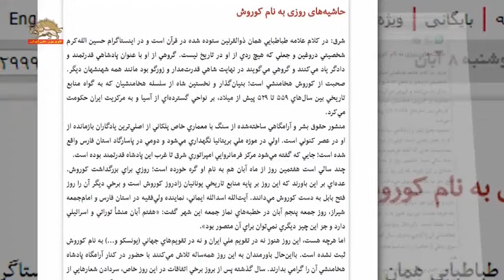هراس سپاه پاسداران از وقایع پاسارگاد، شعار ساختار شکننانه به بهانه بزرگداشت کورش